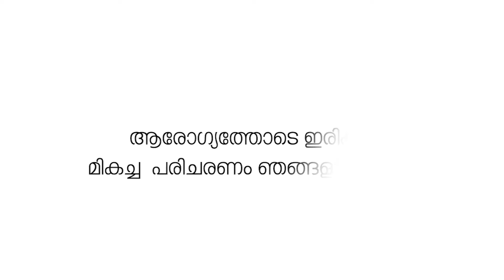ലോക്‌സഭാ തെരഞ്ഞെടുപ്പ് വിജയത്തിന് നന്ദി പ്രകടിപ്പിച്ച് വി.കെ ശ്രീകണ്ഠൻ എം.പി പര്യടനം ആരംഭിച്ചു